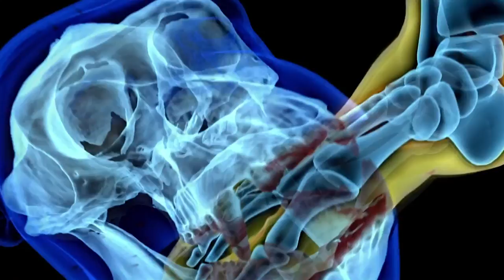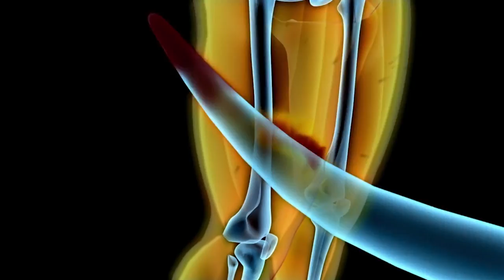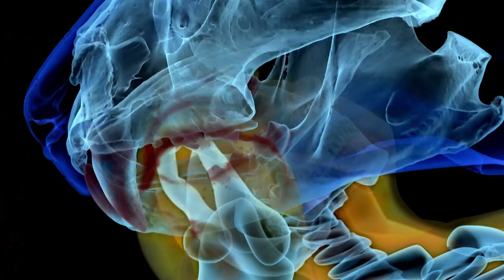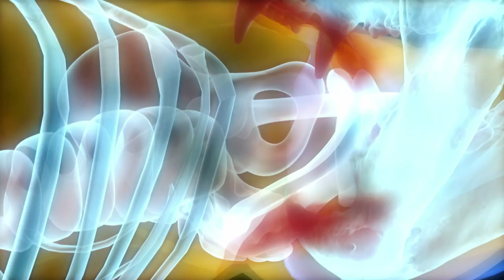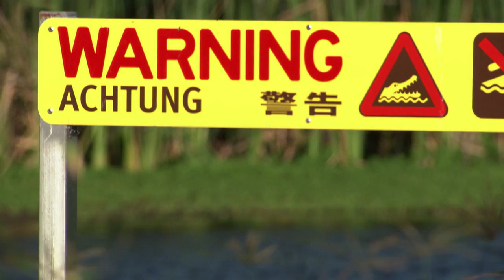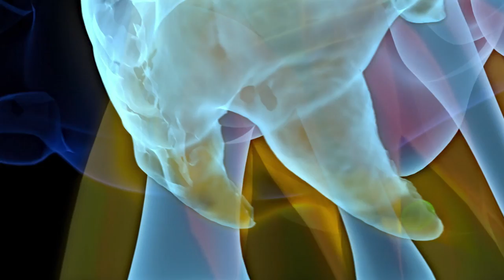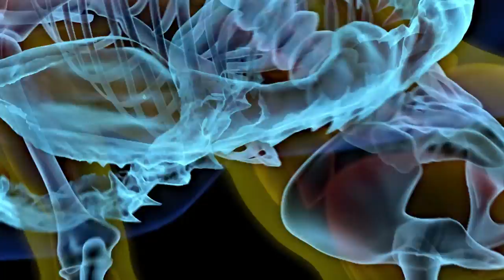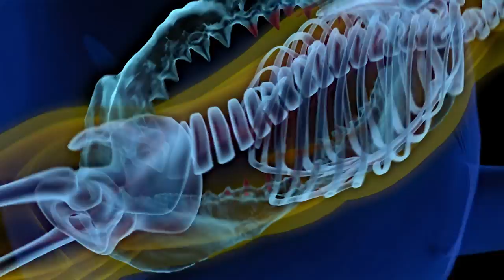DEADLY Attacks From BRUTAL Predators! 💀😭 | Human Prey - MEGA MARATHON | Curious?: Natural World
Join us as we re-live the deadly attacks from some of the most BRUTAL Predators!

Which attack do you think was the worst?! 😭

0:00 - From Season 1 Episode 1 "Killers On The Loose": A Texan man’s visit to an African chimp sanctuary becomes a deadly struggle when he and his guide are attacked by the colony’s escaped alpha male; Idaho Zoo’s ‘Feast for the Beast’ fundraiser takes a bloody turn when a 600-pound Siberian tiger breaks free and pursues one of the organizers; and, a police officer faces an angry bull when the animal escapes from a ‘bloodless’ Massachusetts bullfight and goes on a rampage.

00:46:23 - From Season 1 Episode 2 "Killers On The Savannah": Focused on helping a pregnant, wounded lioness, an unarmed South African conservationist unwittingly ends up face-to-face with one of the pride’s aggressive, young males; camping without a tent during his Zambezi River adventure, a sleeping pilot attracts a hungry hyena; and, when a two-day hunt for a rogue lioness goes awry, the animal hunts down the game warden himself.

01:32:50 - From Season 1 Episode 3 "Killer Bears": While hiking through Montana’s Glacier National Park, a father and daughter are attacked by a raging grizzly intent on protecting her cubs; after visiting hot springs in a remote British Columbia nature park, a mother and son are mauled by a hungry, 400-pound black bear; and, while on a two-week game shoot in the Alaskan wilderness, the tables turn on a pastor and his best friend when they are ambushed by a grizzly.

02:19:17 - From Season 1 Episode 4 "Deadly Waters": While on the job at an exclusive Tampa, Florida golf club, an experienced golf ball diver is attacked by a territorial, 400-pound alligator; an Australian policeman’s snorkeling trip turns into a bloody battle for his life when he is dragged under by an 12-foot saltwater crocodile; and, while leading a Zambezi River safari, an experienced guide is savagely attacked by an aggressive hippopotamus intent on defending its turf.

03:05:49 - From Season 1 Episode 5 "Killer Cats and Dogs": On a camping trip in the Canadian wilderness, a family is unwittingly stalked by a hungry and opportunistic wolf; while mowing the lawn on a Sunday afternoon, a suburban Virginia man is repeatedly attacked by a rabid coyote; and, a mountain bike excursion in a California wilderness park becomes a life-and-death struggle when a  cyclist is pounced upon by a cougar.

03:52:13 - From Season 1 Episode 6 "Killer Sharks": While diving for shellfish off Cape Howe, an Australian man ends up inside the jaws of a Great White shark; training for a triathlon off the Alabama coast, a swimmer meets an aggressive bull shark on the prowl for an early breakfast; and, determined to maintain his championship spearfishing title, an Australian man inadvertently becomes bait for a 15-foot long Great White shark.